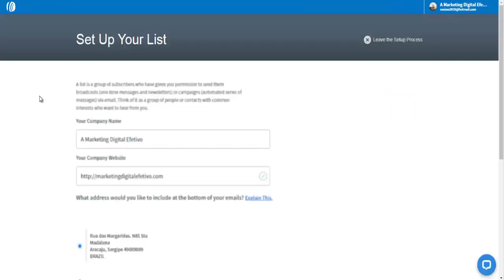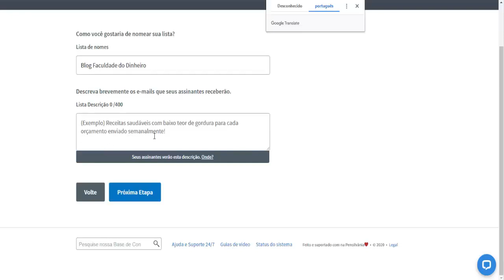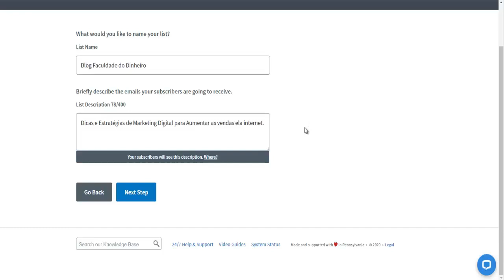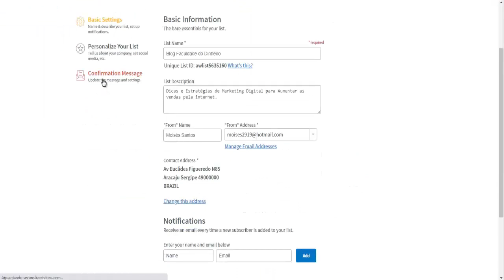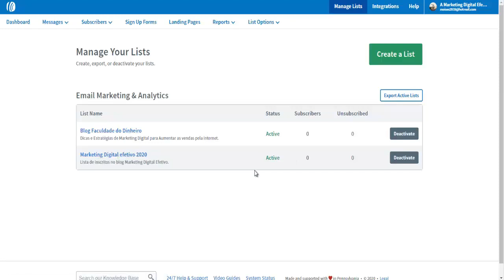Aula 04 - Criando a segunda lista no Aweber